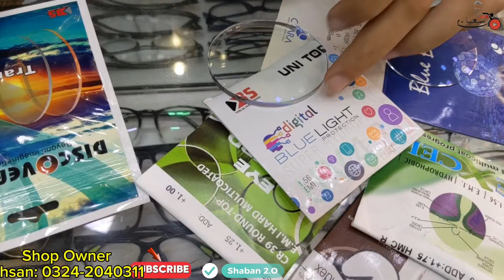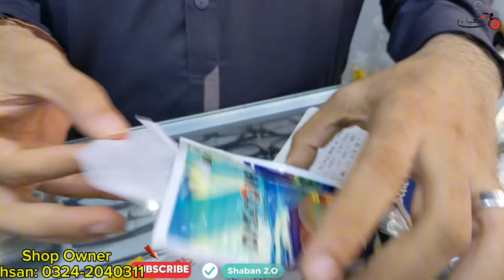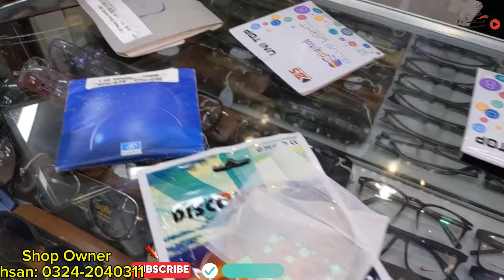Branded & Imported Glasses | Glasses Wholesale Market in Karachi | Night Vision Glasses Market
Shop Name: Safe Vision
Address: G -12 Imperial Trade Icon Light House M A Jinnah Road Karachi, Karachi, Pakistan
Commercial Ads👇
Collaboration👇
& PR Packages👇
اپنے کاروبار کی پروموشن کرنے کے لئے رابطہ کریں .👇
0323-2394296